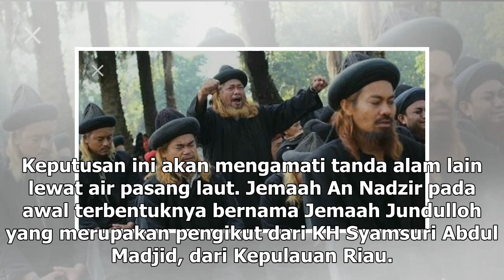Suara Media | Jemaah An Nadzir di Gowa Mulai Puasa Besok